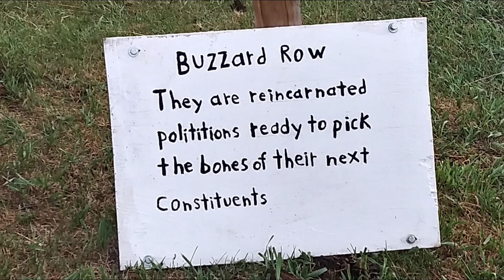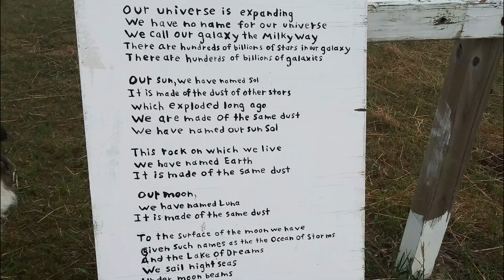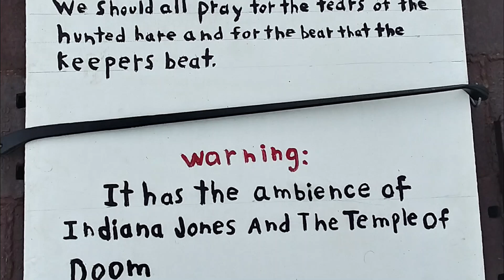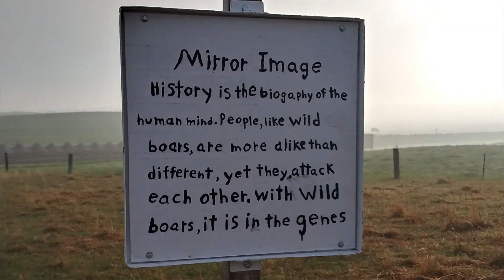Hello South Dakota! Sculpture park. Day 2 Road trip from Iowa to Nevada with two little kids!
This is Porters Sculpture Park in South Dakota. A very nice friendly gentleman runs it and makes the sculptures. $10 admission is totally worth it!